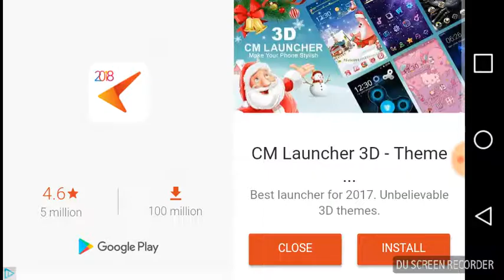my first vr video!!